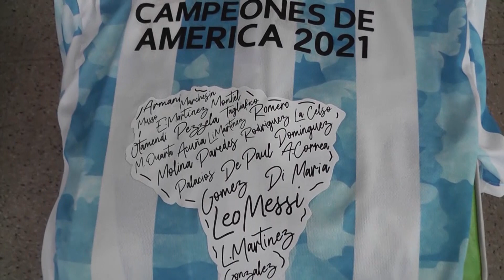CLAUSURA 2023 - 12ª FECHA - FITZ SIMON 1 - CART 3 - NOTAS CATTÁNEO Y GIGLI